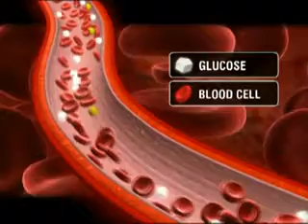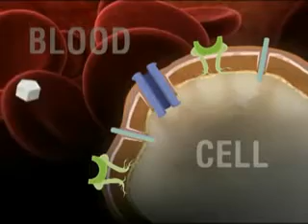Type 1 Diabetes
What is Type I Diabetes?